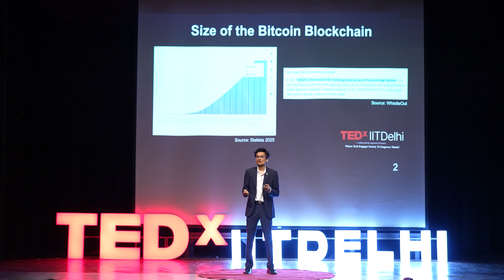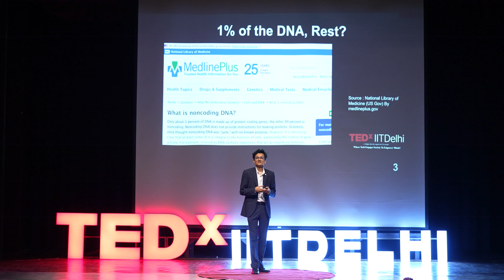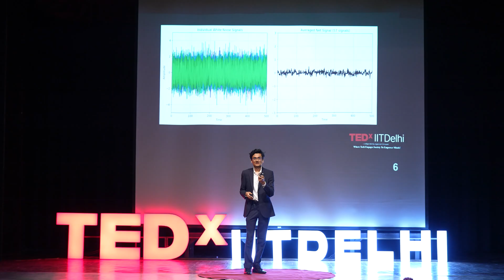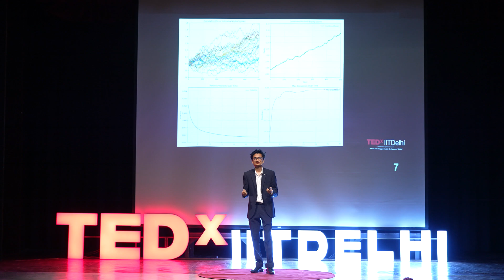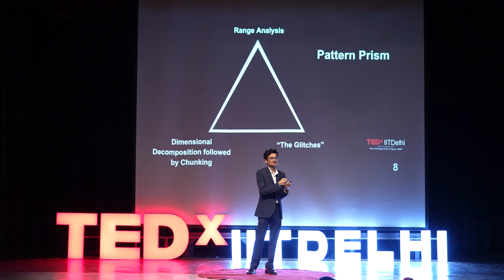Can You See the Pattern? Most Can’t—But It Changes Everything | Vaibhav Gupta | TEDxIITDelhi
Why do some people spot billion-dollar opportunities before anyone else? The secret lies in pattern recognition.

In this TEDx talk, Vaibhav Gupta, World Champion of the International Quant Championship (IQC), shares how pattern recognition isn't just a skill—it's a mindset. Whether it's finance, healthcare, or everyday decisions, the most powerful insights often come from connecting the dots no one else sees.

From the 3.2 billion letters in DNA to the $1 trillion Bitcoin blockchain, Vaibhav explores shocking examples of how small signals can lead to massive outcomes. He introduces The Pattern Prism—a practical framework for discovering insights where most people only see noise. This talk is a must-watch for data enthusiasts, investors, quants, and anyone curious about the hidden structures shaping our world. Don’t just analyze—see what others don’t. He holds the World Champion Title, Global Rank 1 of International Quant Championship 2023. It was in the Bahamas, teams from 130+ countries by WorldQuant in quantitative prediction algorithms, patterns and models for global financial markets.
He also worked as a Summer Researcher in the WQ - Mumbai, and the rest served as a part-time Quantitative Research Consultant. In 2024, he is also co-founded the Official Artificial Intelligence Society of IIT Delhi. He would be part of the 2025 B.Tech graduating cohort from IIT Delhi.
In the second year, he cofounded a healthcare deep-tech AI research venture based out of the United States. During this journey, he had 10+ patents filed in 3D Data Algorithms, and AI application in Healthcare precision. He served as the Overall Coordinator of the Office of Career Services, IIT Delhi. This talk was given at a TEDx event using the TED conference format but independently organized by a local community.